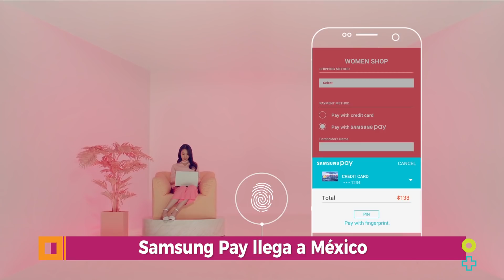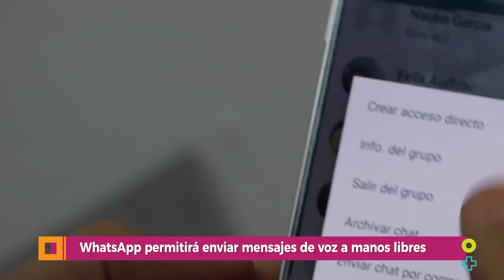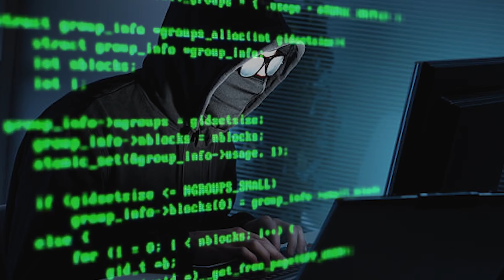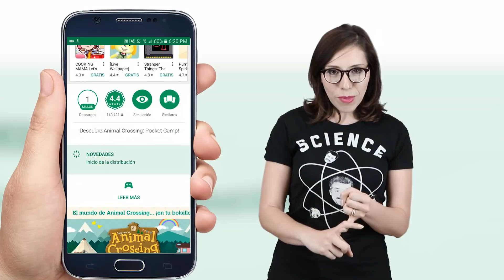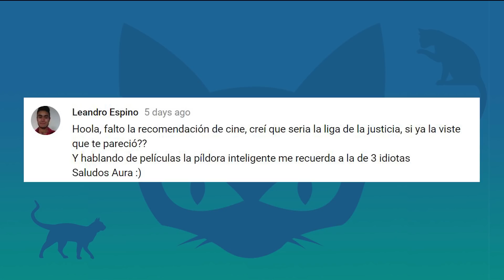Galaxy S9, Amazon Fire Stick, hackeo Uber y más - UnoceroEnCorto con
No te pierdas las mejores noticias para terminar la semana junto con Aura López, donde hablaremos sobre la llegada de Samsung Pay a México, el diseño filtrado del Galaxy S9, las novedades de WhatsApp y mucho más.